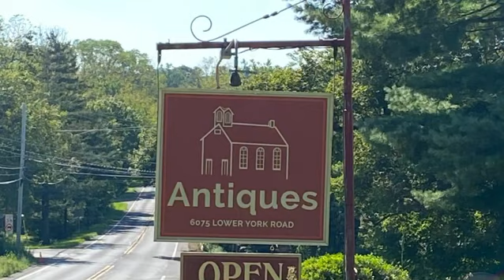Antique Shops of Bucks County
Bucks County, PA is renowned for its many antique shops. It has become a premier destination for antiquing on the East Coast.